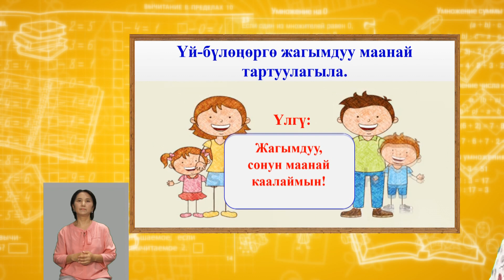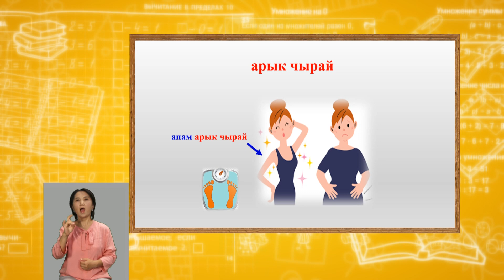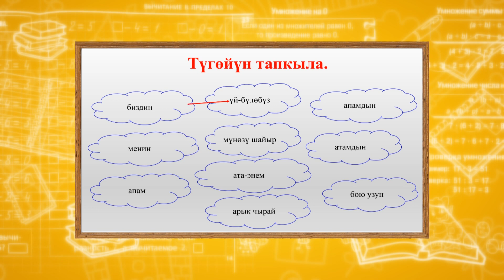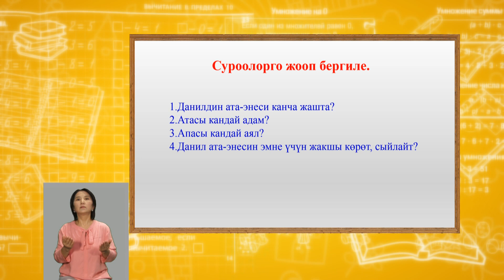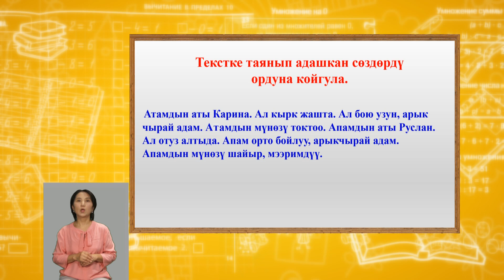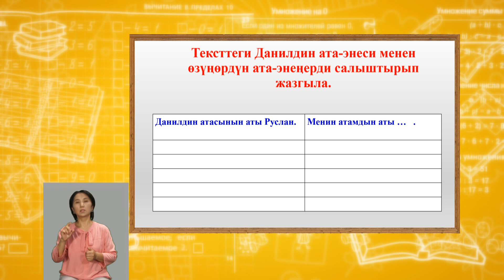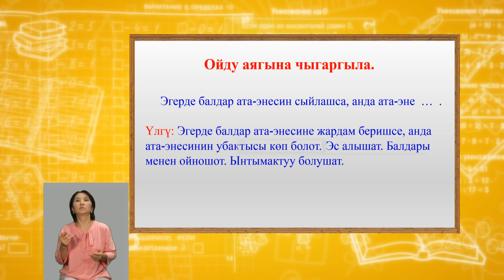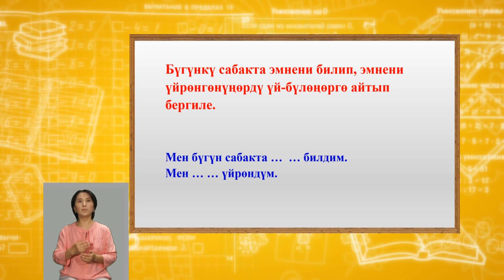Кыргызский язык 2 класс / Ата энем / ТЕЛЕУРОК 15.10.20